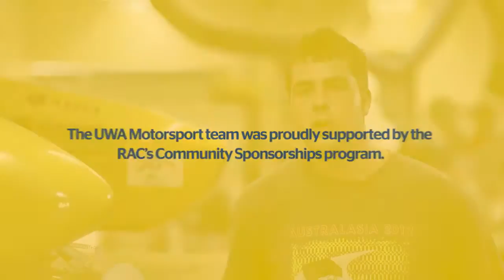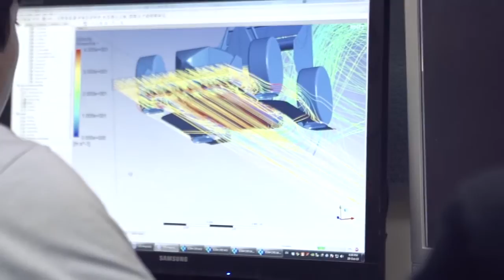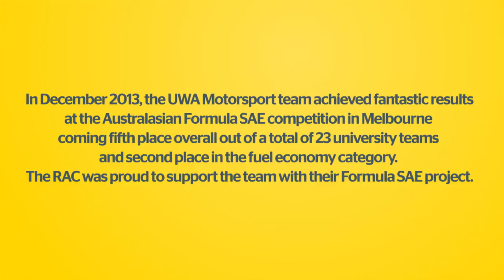RAC Community Sponsorships @ UWA Motorsport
Having received $15,000 in support through our Community Sponsorship program, the UWA Motorsport team consisting of engineering students developed a greener vehicle focusing on reducing CO₂ emissions and improving fuel economy. The team recently achieved great success at the Australasian Formula SAE competition in Melbourne where they came an astounding fifth place overall and second place in fuel economy out of a total of 23 Universities.